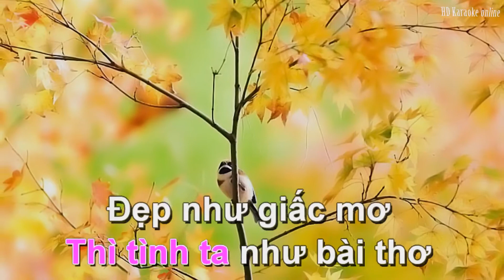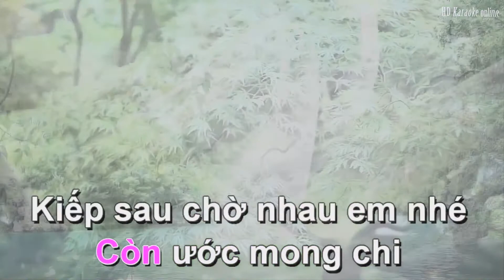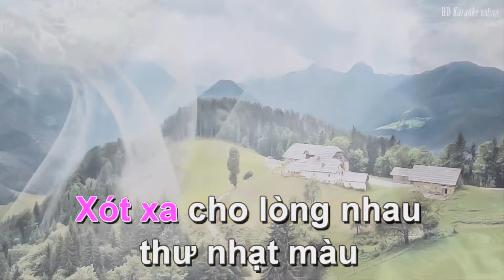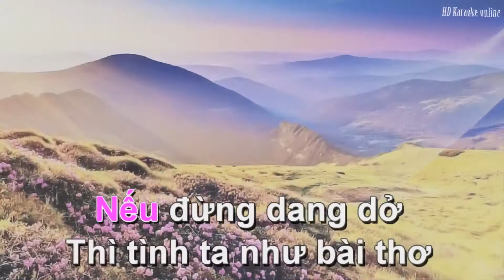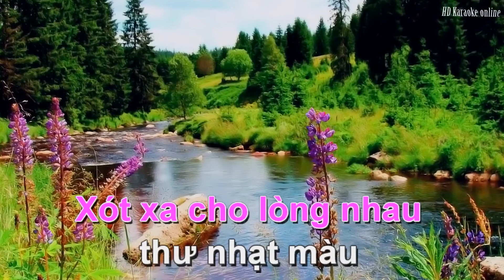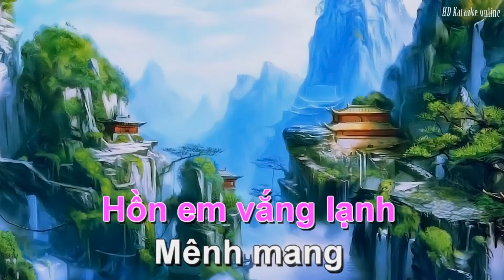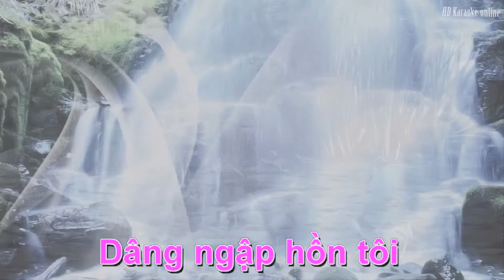Nếu đừng dang dở Karaoke Full HD Kareoke ✅ HD Karaoke